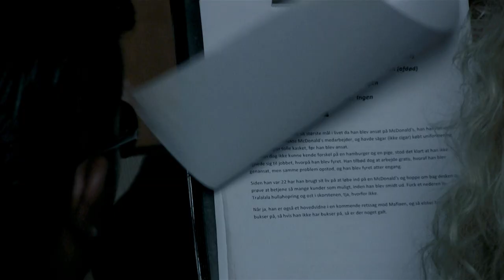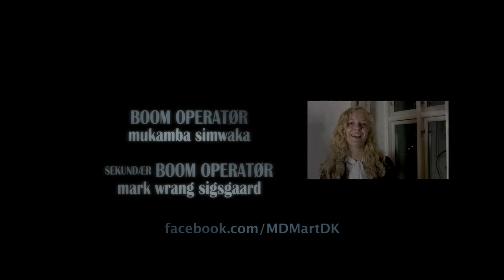Buksetyven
En detektiv og hans assistent er på gerningsstedet af et mord, i forsøget på at opklare det. Forskellige beviser tyder på at det er Mafiaens værk, men detektiven har en anden idé.

Jana Thiru
Anne Berthelsen

MDMart.dk